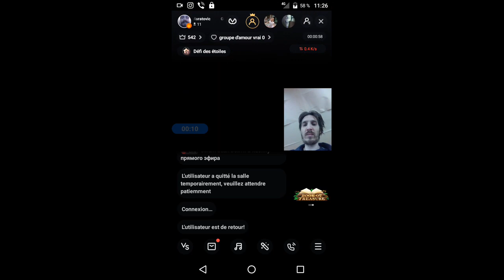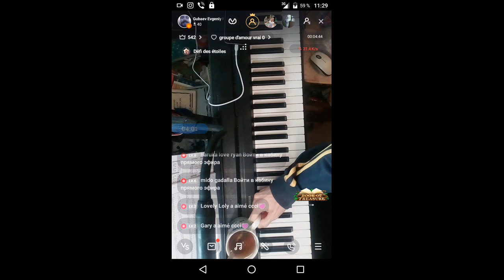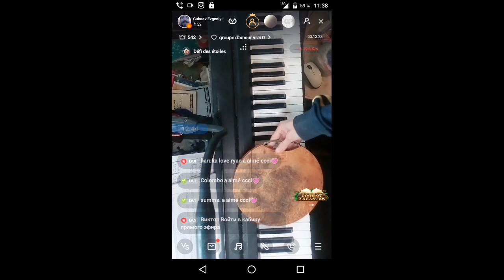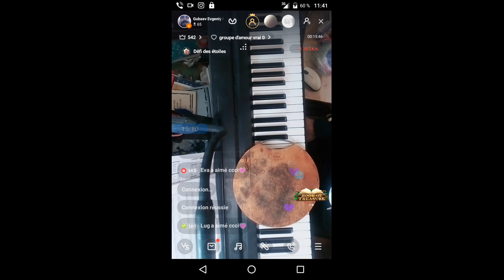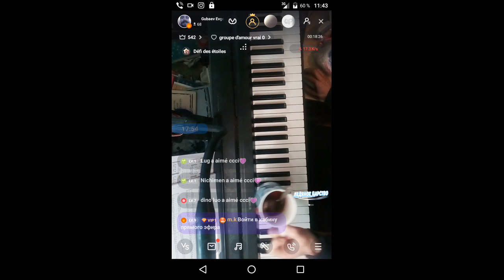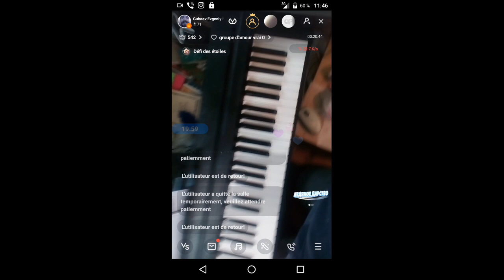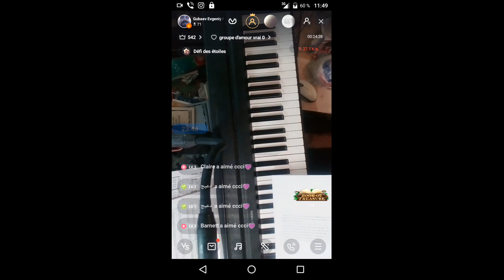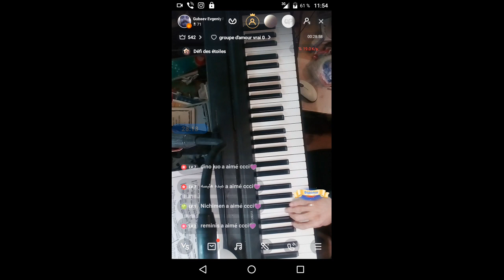gubaev eVGENIY Maratovich PIANIST musician COMPOSER 2022 01 28 11 25 54